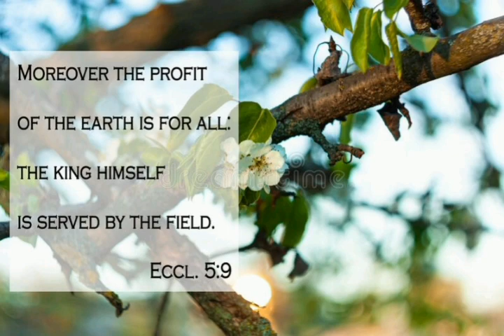'GOD'S WORD' Today's Blessings.Bible Verses in English.